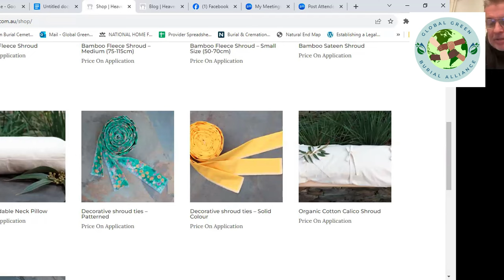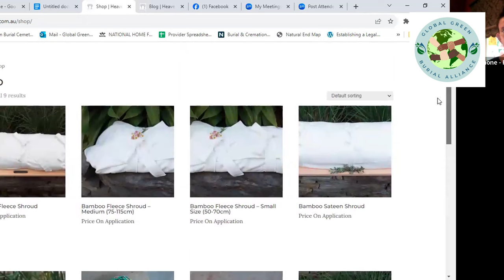Spotlight Now: Tamsin Ramone and Alyssa Wormald of Heaven and Earth Eco Burial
On this week’s episode of Spotlight Now, special guests Tamsin Ramone and Alyssa Wormald talk about their experiences with green burial in Australia and their business Heaven and Earth Eco Burial, an eco-friendly funeral product provider.

About Our Guests:
Tamsin Ramone and Alyssa Wormald share a passion for green burial and the ethos of going back to the Earth naturally and gently. Alyssa is a dedicated animal activist, heavily involved in campaigns to protect native wildlife. Tamsin is passionate about trees and protecting old growth forests, assisting multiple campaigns. Both Tasmin and Alyssa believe in living with as little impact as possible on the Earth and its creatures.
As mothers, their experiences of being stay-at-home and working mums has made them keen to support other mums in business.
They strive to keep their manufacturers local, both to keep down carbon emissions and to support their local craftspeople.
They are proud to provide a range of cruelty-free, biodegradable, sustainable and customizable burial products. They partner their offerings with community education about the environmental and social benefits of beautiful green burials.

Visit the Links Below to Learn More About Tasmin and Alyssa